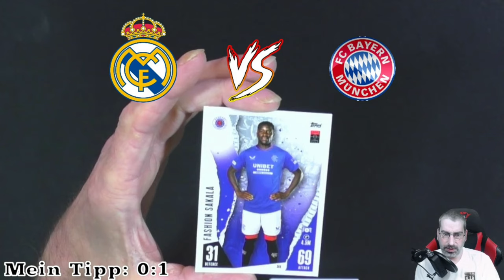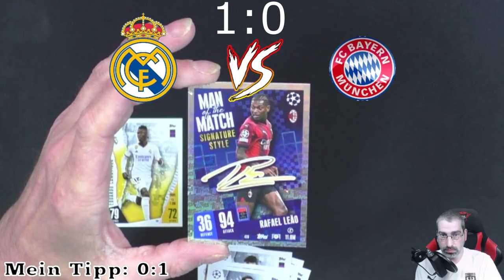Topps Match Attax CL/EL/ECL Traiding Cards Orakel - Real Madrid gegen Bayern München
In diesem Orakel werde ich die Champions League Partie Real Madrid gegen Bayern München mit den Topps Match Attax CL/EL/ECL Traiding Cards Orakeln!

Mein Equipment:

Kameras:
Sony DSC-HX350
Sony DSC-WX500
Panasonic HC-V777

Monitore:
1x Acer K242 HQL
2x Asus VS247HR

Tastatur:
Logitech K330

Mikrofonarm:
Rode PSA1